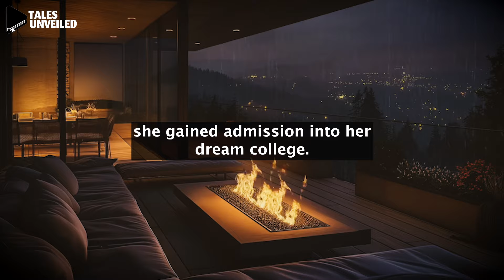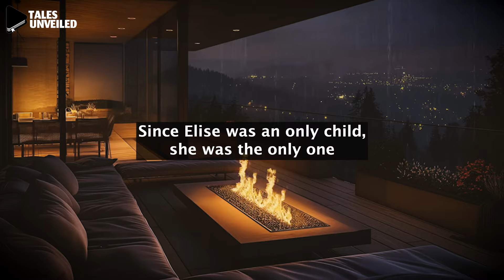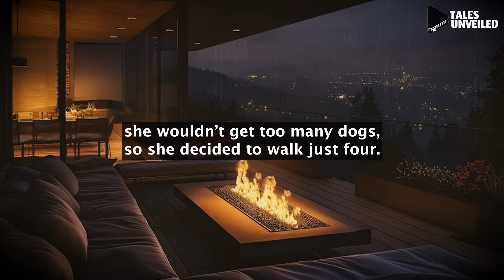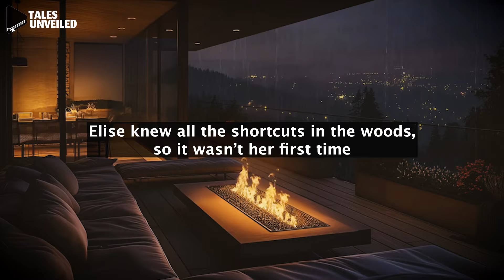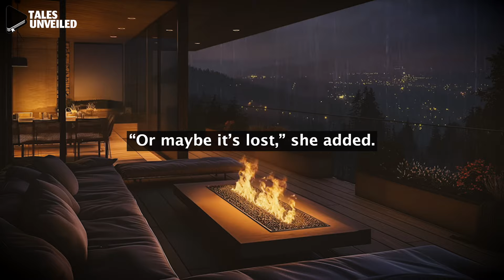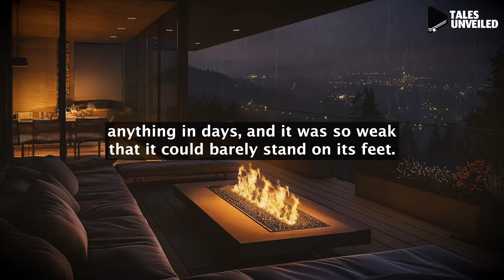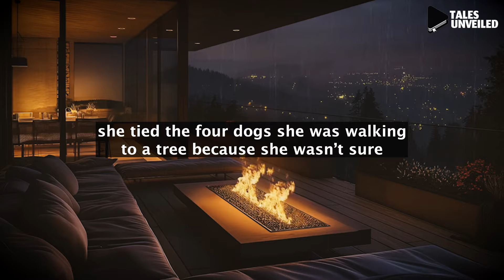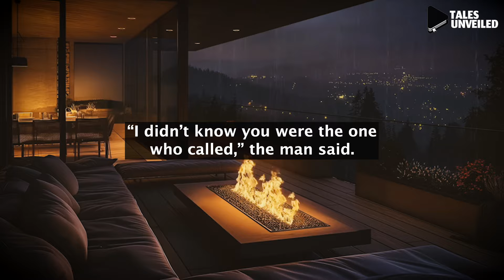Girl Finds a Note Attached to a Stray Dog in the Woods. What Happens Next Turns Her Life Upside Down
★ When Elise, a dog walker, finds a note attached to an abandoned dog's collar in the woods, she faces a situation that will drastically alter her life. Discover how this chance encounter leads her into a series of events that test her character and open new doors she didn’t see coming…  ★

📕 Tired of the same old stories? Our storytelling channel is filled with heartwarming tales. Discover touching stories about life lessons that will leave you feeling uplifted and inspired.

Whether you're seeking a story about life with a moral lesson or simply want to be moved by powerful narratives, our stories are sure to resonate with you.

Join us on this heartwarming journey. Listen to our carefully curated collection of narrated stories and experience the power of inspirational stories about life.

The most authentic stories are the ones that resonate with our hearts and minds. The 'truth' of this tale lies in its ability to do just that.

● While the story draws inspiration from real events, it has been altered for dramatic effect.
● The names, characters, locations, and incidents depicted in the story are fictional. Any similarity to actual persons, living or dead, or actual events is entirely coincidental.